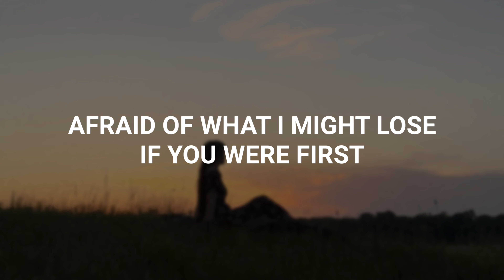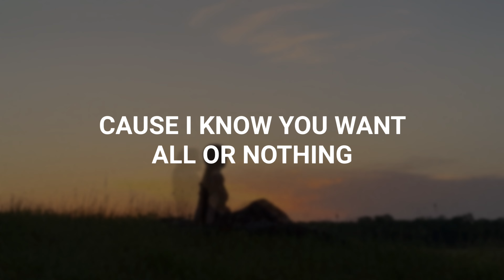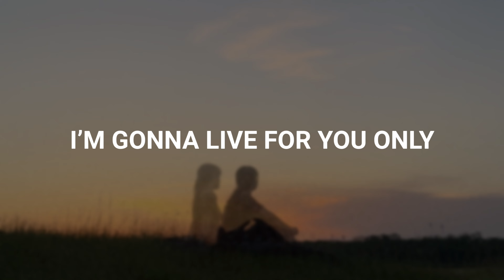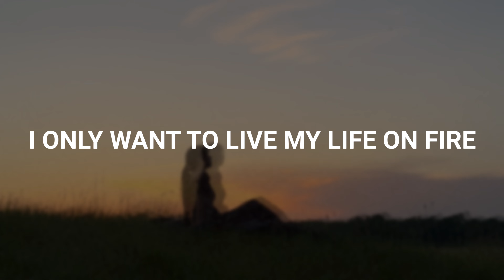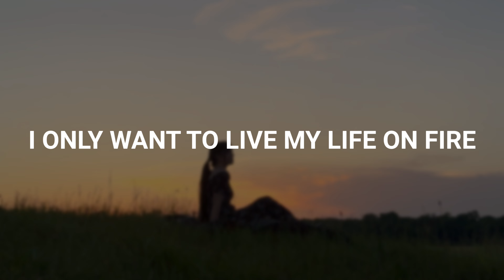Second Place - Alyssa Jordan (Official Lyric Video)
Thank you for taking the time to listen to my song :) I hope it brings you joy & reminds you of the beauty of putting Jesus first.